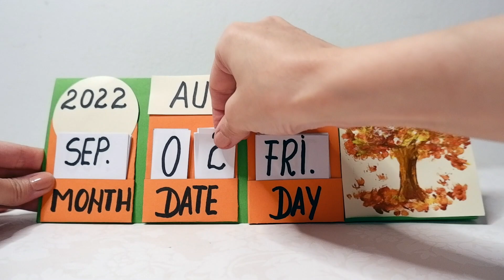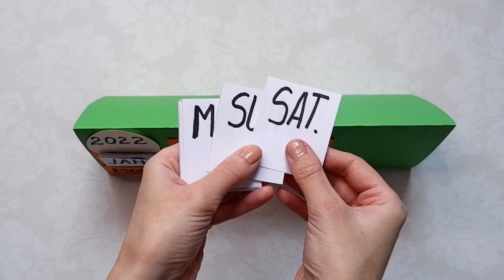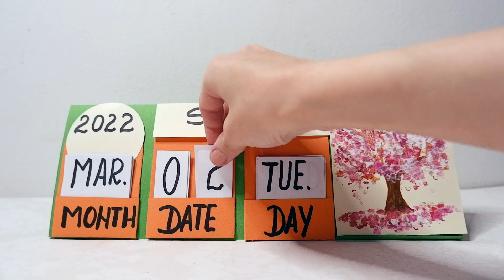How to make a 2022 desk calendar | DIY Calendar & tree painting with cotton swabs | Maison Zizou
In this video I will show you how to make a 2022 desk calendar .

You can make this DIY calendar in just a few minutes.

Materials required for this paper crafts diy :
- card stock
- pencil
- ruler
- glue
- marker
- cotton swabs
- acrylic paint

You just have to follow the instructions given in the video in order to learn how to make a 2022 calendar out of paper.

MAISON ZiZou